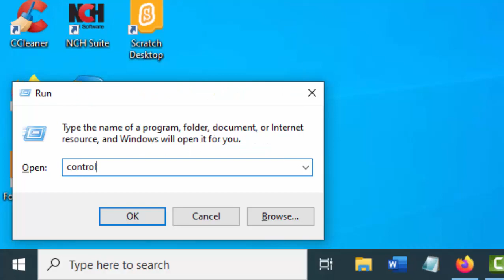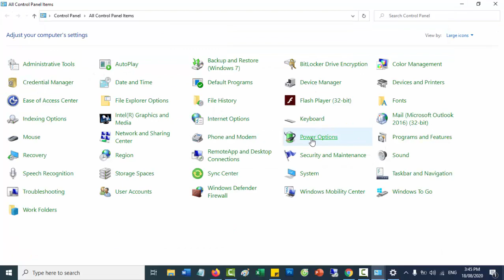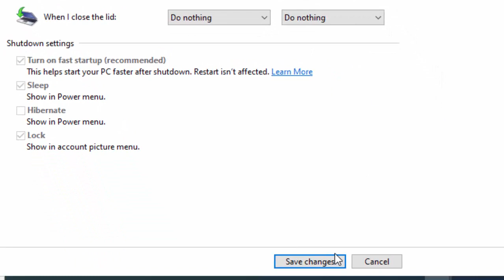Hướng dẫn cách gập màn hình laptop mà máy tính vẫn hoạt động bình thường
Trong quá trình sử dụng laptop chắc hẳn ai trong chúng ta cũng đã từng muốn gập màn hình máy tính mà các chương trình vẫn chạy bình thường để có thể nghe nhạc.

Hôm nay VniTeach sẽ hướng dẫn cách gập màn hình laptop mà máy tính vẫn hoạt động bình thường rất đơn giản.

Hãy truy cập địa chỉ để xem các video hướng dẫn về Thủ thuật website, phần mềm